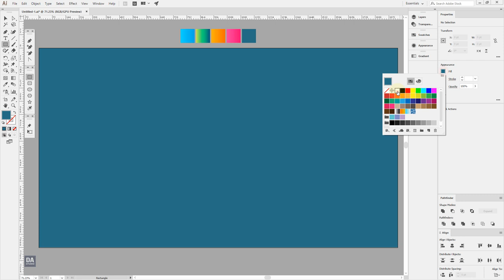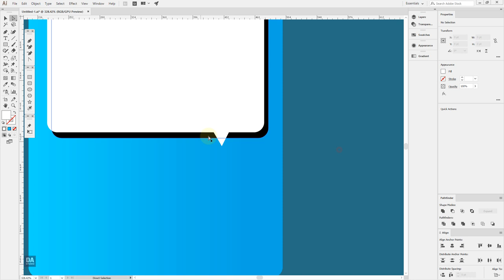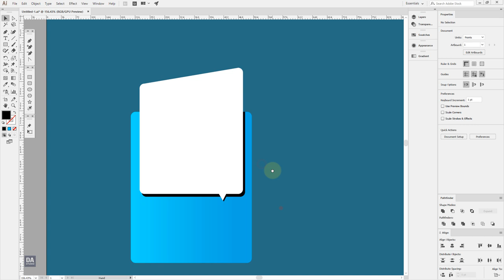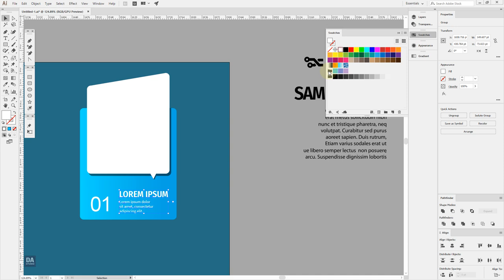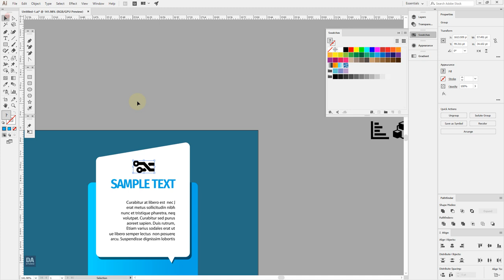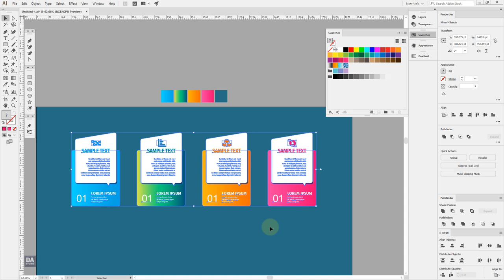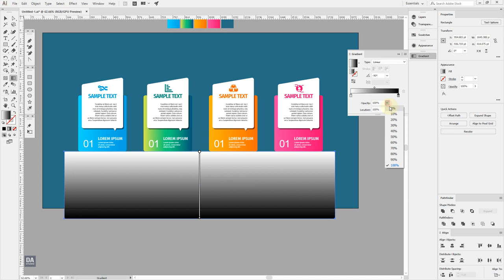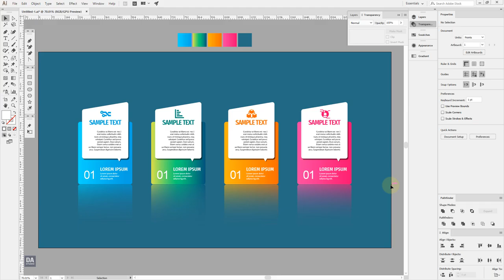3D Infographic Design Adobe Illustrator Tutorial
3D Infographic Design in Adobe Illustrator

In this Affinity tutorial, we will make a 3D Infographics Design in Adobe Illustrator

If you have any question please leave it in a comment section below...